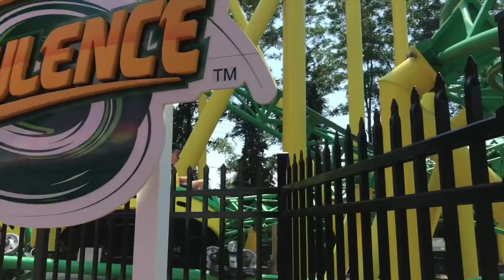Turbulence Adventureland NY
Turbulence at Adventureland is a spinning coaster by Mack Rides. I had a chance to ride it before work to manage 194 credits to ensure that my trip to Knoebel's would give me my 200th coaster on Phoenix.

In this video, I will discuss my thoughts on this spinning family ride.

Adventure On!

All video and music by Adventure Outpost.
Use with credit.